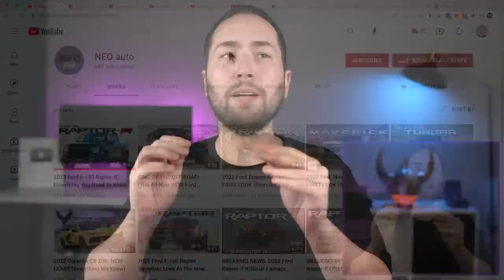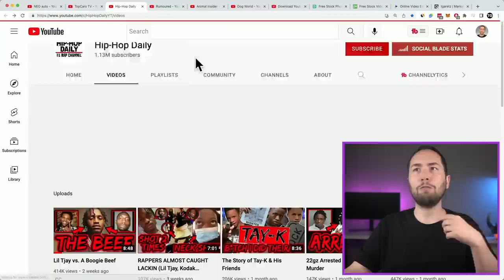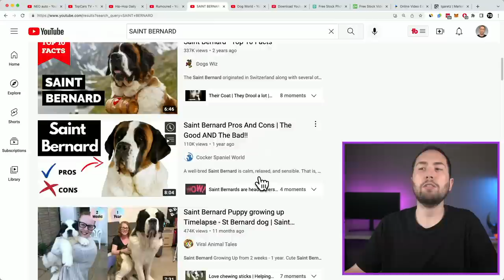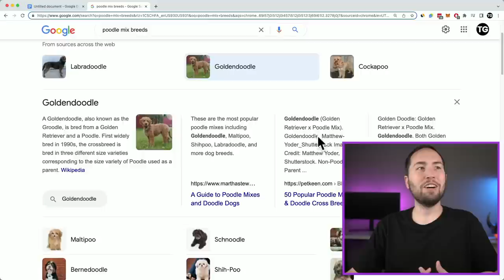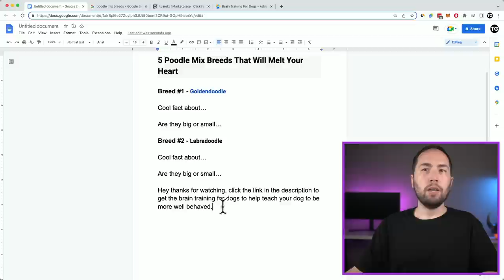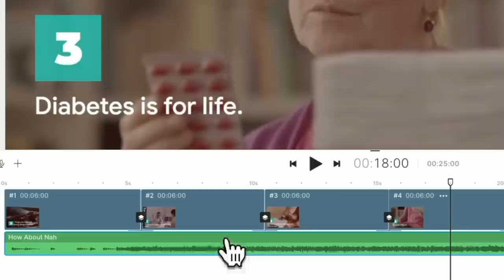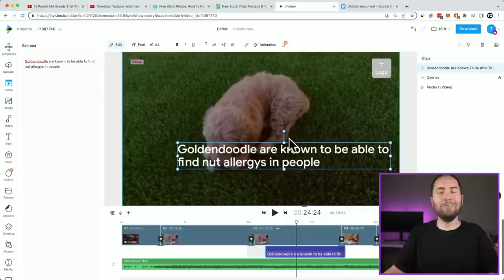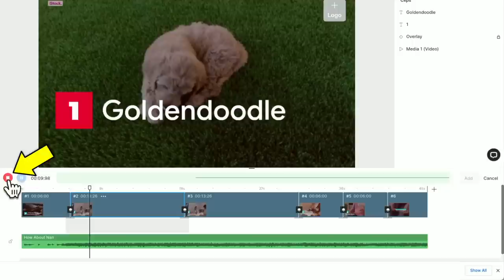3 Best Niches To Make Money Re Uploading YouTube Videos (WORKING IN 2022)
If you want to learn how to make money re-uploading YouTube videos (the RIGHT way) you definitely don't want to skip this video... because not only do I show you HOW to do it, I also show you the 3 best niches TO do it with! Enjoy :-)